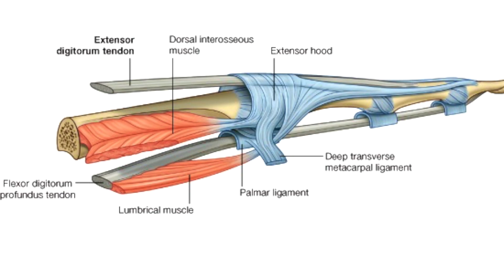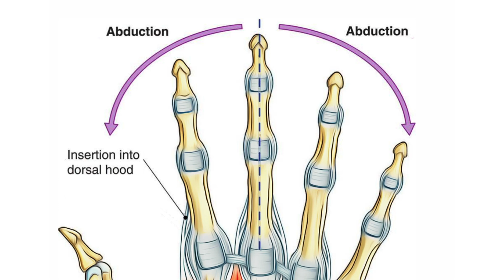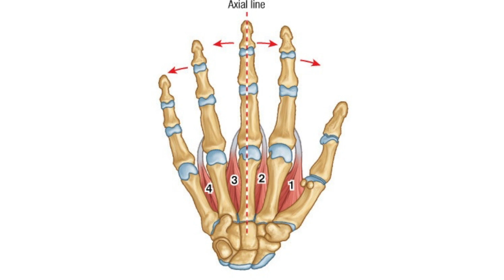Muscles of hand anatomy, actions of dorsal interossei, anatomy mcq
What are the different actions of dorsal interossei muscles of hand?
0:09 MCQ on action of dorsal interossei muscles of palm
0:26 What is the prime action of dorsal interossei muscle of hand?
0:35 What are the other (secondary) actions of dorsal interossei of hand?
1:29 Why we have only four dorsal interossei muscles for the movements of only three digits?
1:40 Why we need two dorsal interossei for the movement of middle finger?
2:06 What is the separate (individual) action of each of the four dorsal interossei?